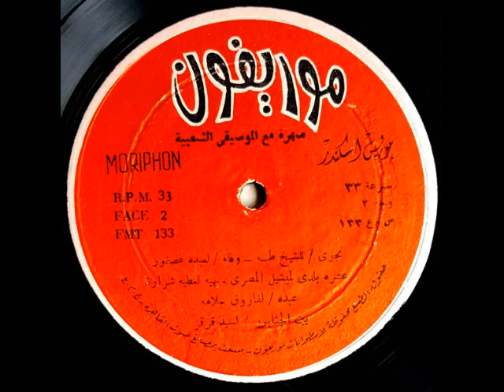A.A. V.V. - A Night with Popular Music سهرة مع الموسيقى الشعبية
Moriphon – FMT 133, Moriphon – ص م ع ١٣٣

A1 Farouq Salama فاروق سلامة   - Mawal   موال
A2 Michel Al Massri  ميشيل المصري  - ‘al ziraiya   ع الزراعية
A3 Atiya Sharara عطية شرارة - Ah Ya Zein-Salem ‘Ale    آه يا زين - سلم علي
A4  Sayed Qarqar سيد قرقر  - Al Husseiniyeh   الحسينية
B1  Al Sheikh Taha الشيخ طه   - Najwa  نجوى
B2 Abdo Asfour عبده عصفور - Wafa  وفاء
B3 Michel Al Massri ميشيل المصري  - Ashra Baladi   عشرة بلدي
B4  Atiyeh Shararaعطية شرارة  - Bahiye  بهية
B5  Farouq Salama فاروق سلامة  - Abdo عبده
B6  Sayed Qarqar سيد قرقر - Bayn Al Janayen   بين الجناين